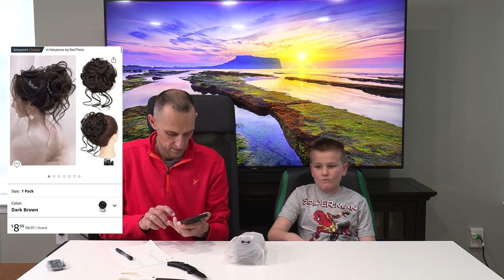ПОТЕРЯННЫЕ ПОСЫЛКИ с AMAZON. Новая Распаковка.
ПОТЕРЯННЫЕ ПОСЫЛКИ с АМАЗОН. Новая Распаковка. Вам точно это НЕ ПОНРАВИТСЯ.

Поддержите наш канал своими лайками и подпиской. А если нажмёте колокольчик 🔔, то вы будете получать оповещение о новых видео.